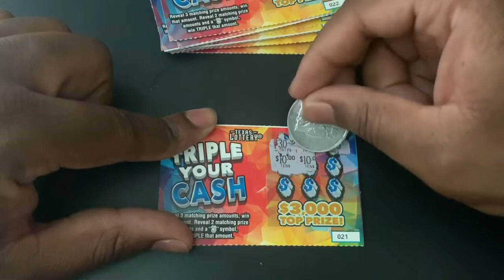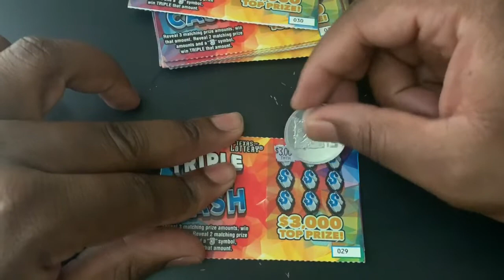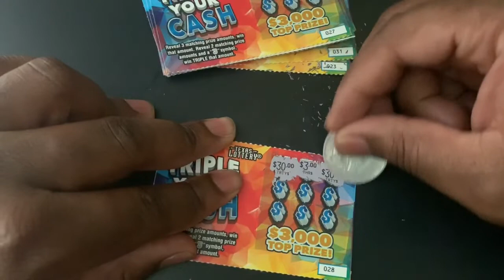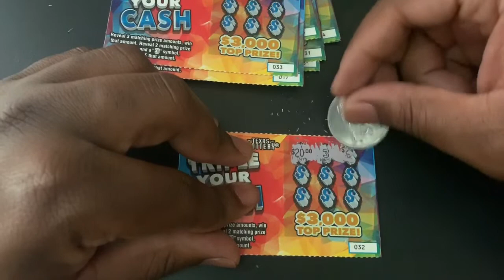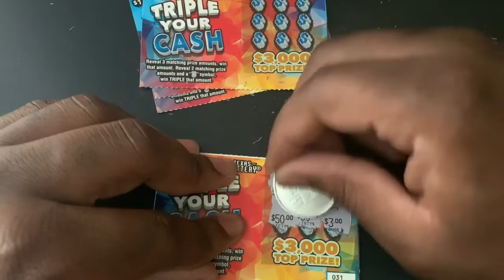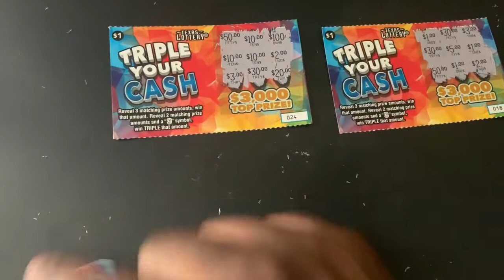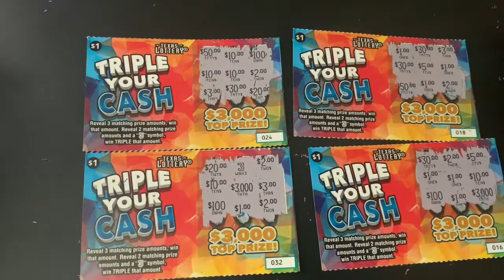Triple Your Cash 💵 Texas Lottery